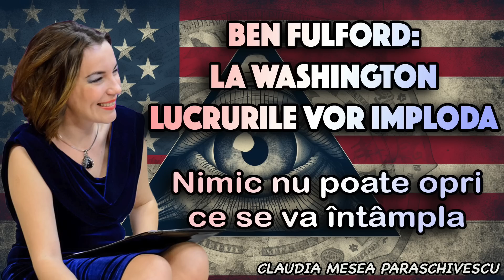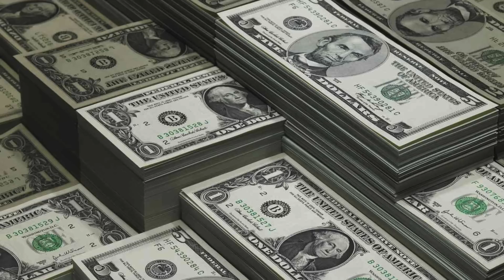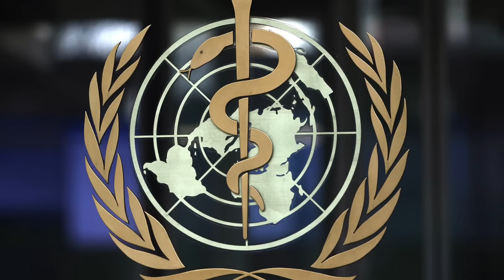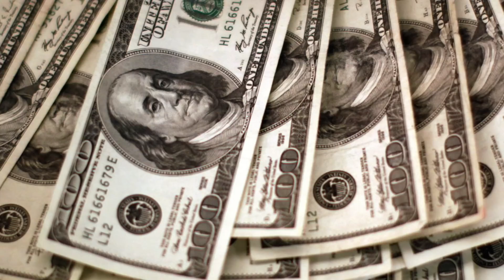Ben Fulford – La Washington lucrurile vor imploda * Nimic nu poate opri ce se va intampla